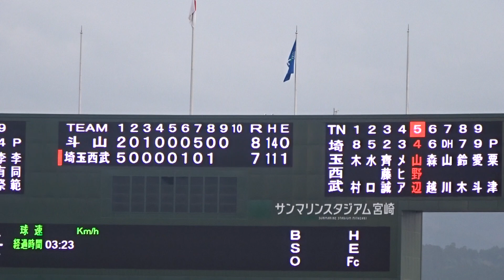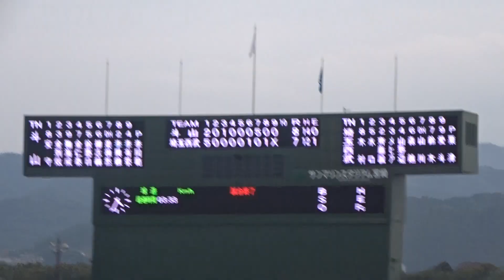1点を追う埼玉西武ライオンズの9回裏の攻撃 vs 李同範（イ・ヒョンボム）投手、1アウト2塁・1打同点の場面で打席には山川穂高選手 ～球春みやざきベースボールゲームズ2020～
‹打者›山野辺翔 → 森越祐人 → 山川穂高 → 鈴木将平
【埼玉西武ライオンズ vs 斗山ベアーズ（韓国プロ野球）】
場所：サンマリンスタジアム宮崎